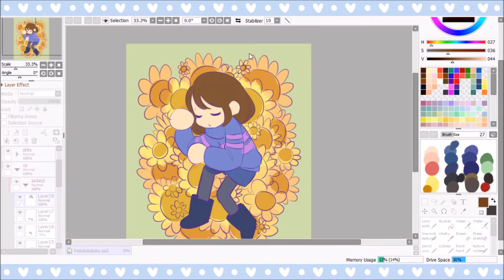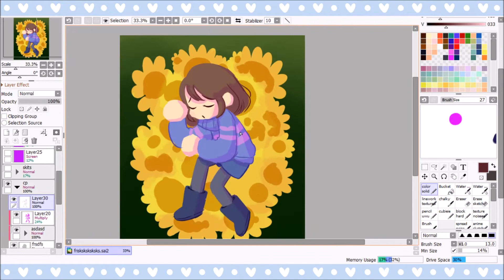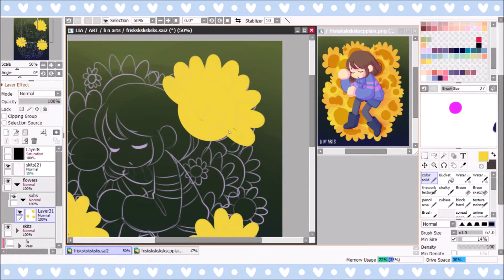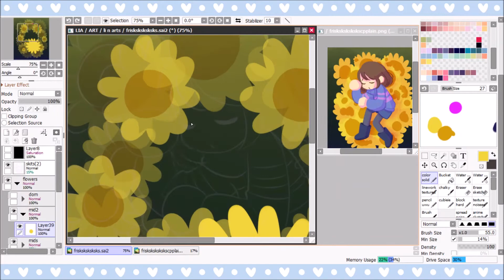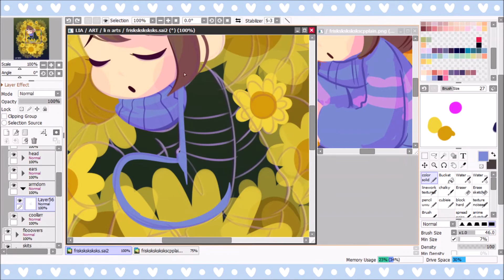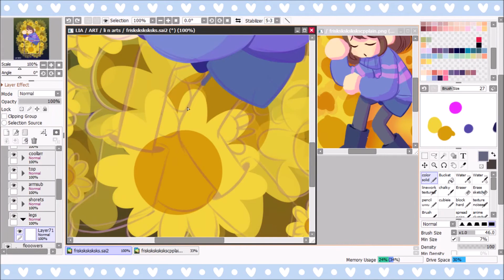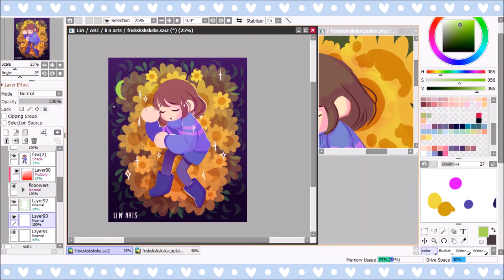[FANART] Undertale Frisk || Speedpaint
uhh yee I played undertale right before classes began. Then dropped out after two weeks and here we are now xP

Character: Frisk belongs to Toby Fox

Music: Undertale OST all music in this video also belongs to Toby Fox